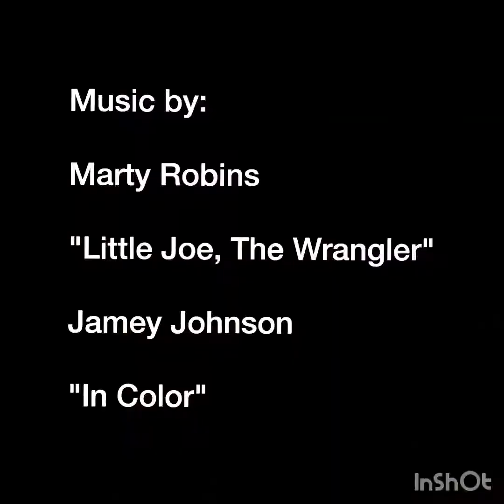Little Grey: Phase 3